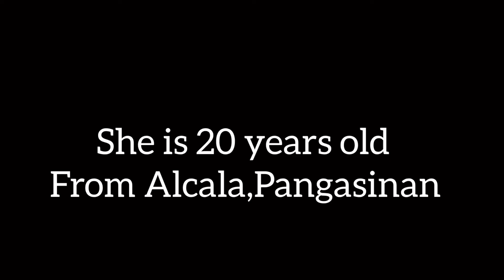YEN DELOS SANTOS MERU FEMALE TRANSITION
Musician: @iksonofficial